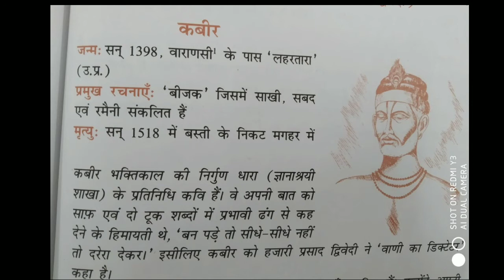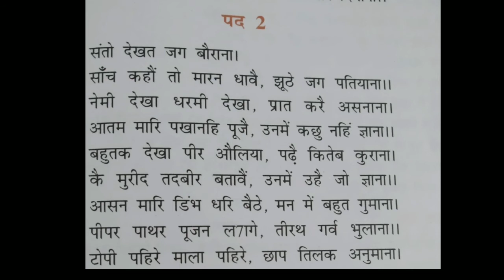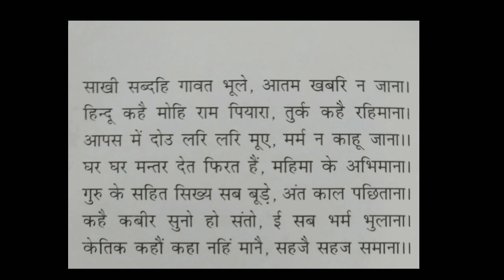Class-11th / Hindi Literature काव्य Chapter-1 ( हम तौ एक एक करि जांनां, संतों देखत जग बौराना )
Class - 11th
Chapter Name- Chapter-1 ( हम तौ एक एक करि जांनां, संतों देखत जग बौराना )
R.R.B. Convent School
R.R.B. Public School